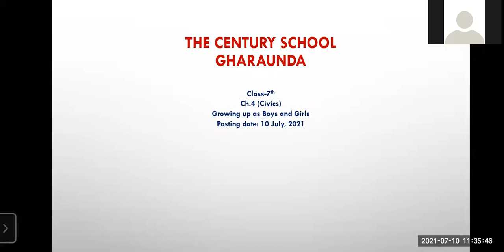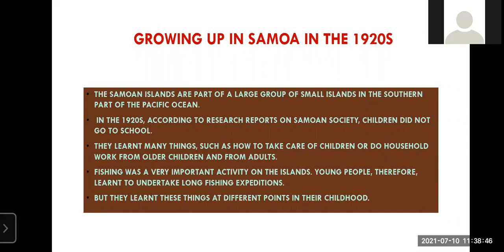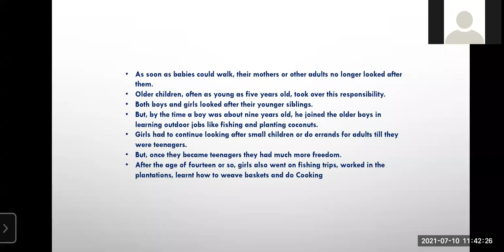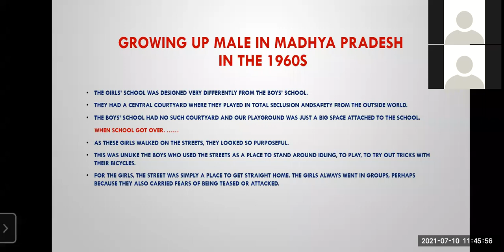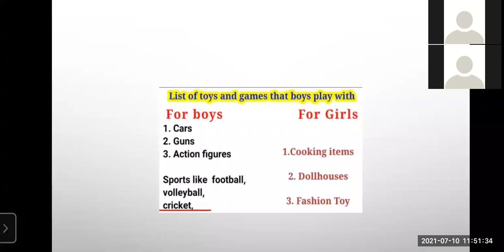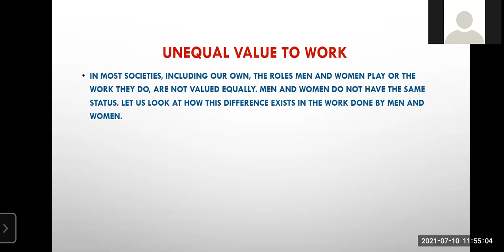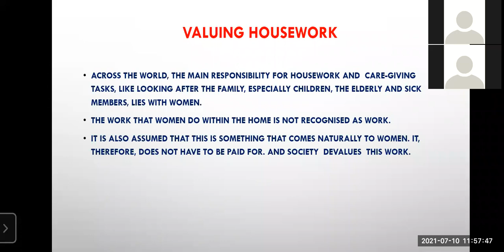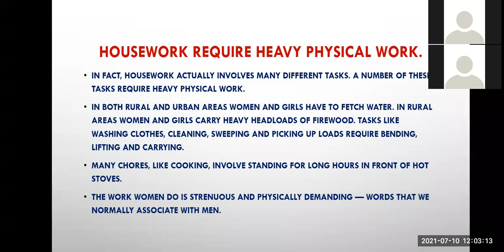TCS-VII-Social Science Topic: Ch.3, How the State Government works (civics